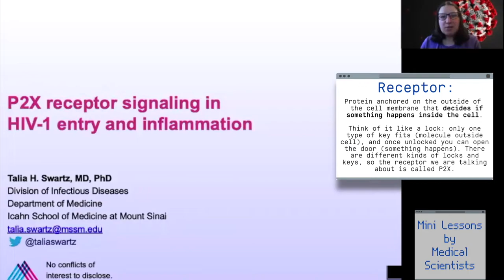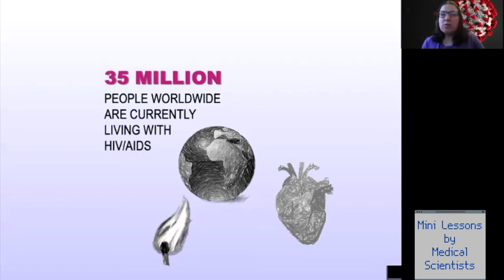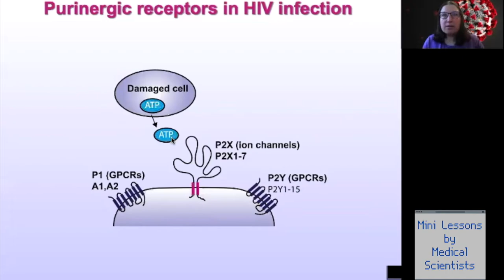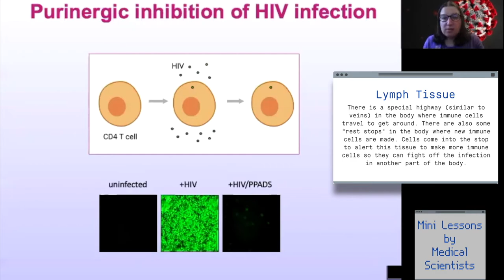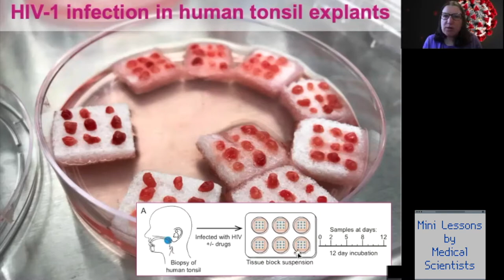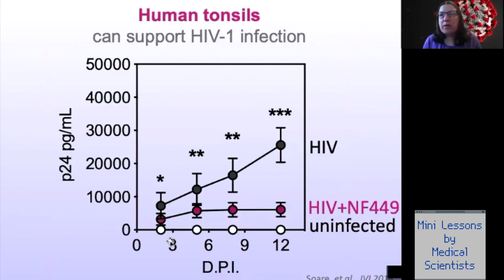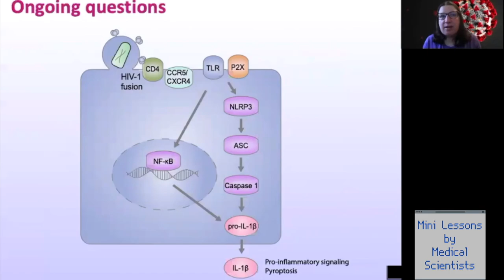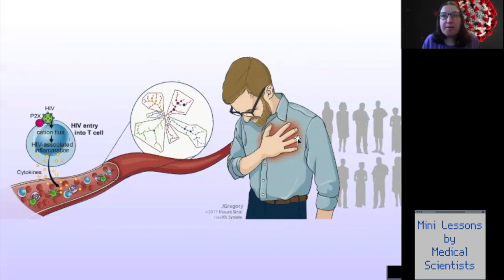Mini Lessons by Medical Scientists: "HIV and the Immune System"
"HIV and the Immune System" is presented by Talia H. Swartz, MD, PhD is an Assistant Professor at Icahn School of Medicine at Mount Sinai. You can find Dr. Swartz on Twitter @taliaswartz

This video is part of APSA's Mini Lessons by Medical Scientists series. The purpose of these videos is to provide a resource to schools currently being impacted by the COVID-19 pandemic in the form of compact science lessons.